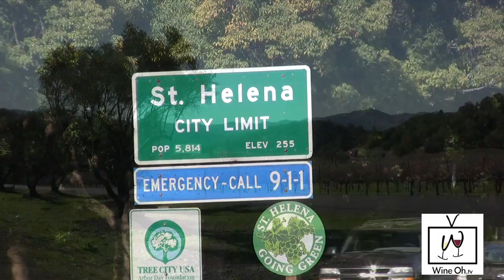What Every Wine Drinker Needs to Know about the California Drought WINE TV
What Every Wine Drinker Needs to Know about the California Drought.
Watch Wine Oh TV with Monique Soltani and find out if there is reason to sweat the 2014 wine vintage in California. Thanks to the drought winemakers and grape growers across California have been praying for rain all season. Find out if California's parched weather conditions will put a pinch on your pocketbook.